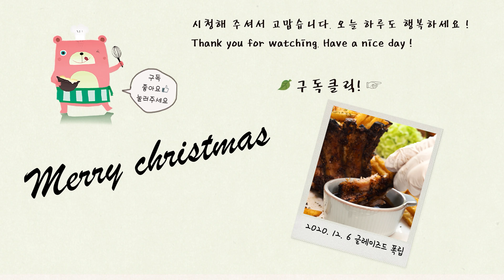고기에 진심입니다. 글레이즈드 폭립 레시피 ( ENG sub, 4K )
폭립을 맛있게 만드는 비밀 레시피 공개
인생 폭립을 만들어 봐요
자세한 조리방법은 더보기를 눌러주세요↓↓↓

궁금한 부분은 댓글을 남겨주세요. 요하남이 해결해 드립니다.

[재료2인분]
등갈비 2 덩이 ( 8~10대 ), 소금 3 t, 후추1 t, 버터 30 g, 파슬리

글레이즈
치킨스톡 2t, 머스터드 2T, 우스터소스 1T, 위스키 1/2 컵( 브렌디, 꼬냑, 와인, 맥주 등), 마늘 1t, 생강1t,  사과주스 1/2 컵( 사과잼, 설탕, 꿀), 소금 1/2 t, 버터 10g

[만드는법]
1. 등갈비의 물기를 닦고 소금 후추를 뿌리고 모양을 잡아 냉장고에 6~24시간 보관
2. 버터를 바르고 230℃ 에서 1시간 정도 살이 많은 부분이 위를 향하도록 굽는다
3. 글레이즈를 바르고 150℃에서 1~2시간 굽는다.
4. 15분마다 글레이즈를 바른다
5. 20분 식힌다

매주 토요일 저녁 9시 맛있는 시간을 선물 합니다.